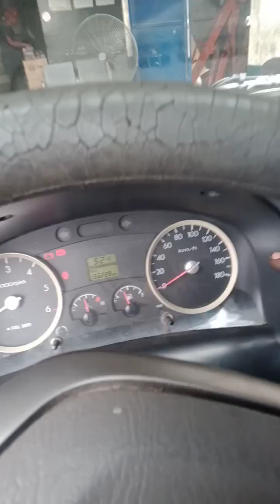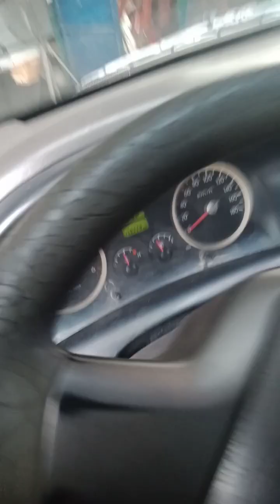@ hyundai h-100 ayaw gumana Ang hazard at signal light